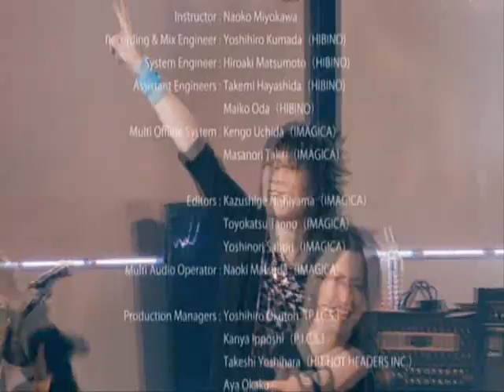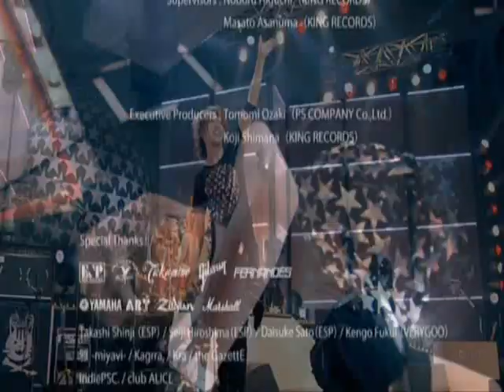Tora Birthday 2009 edited by wahse7en (rOckmE)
To watch High Quality add: &fmt=18 to the URL above

so sorry i late make this fanvideo coz busy working so i used 2 days to planning and 4 days to edit
but still got little problem...(still feel not perfect)
the volume low bit so u need open lauder bit bit ok .
(coz my earphone got problem bit i cant confirm the volume setting too high or normal)
i think maybe next week edit again fix the problem

so now enjoy this~~~ first ok?
give me a comment how about my edited ?